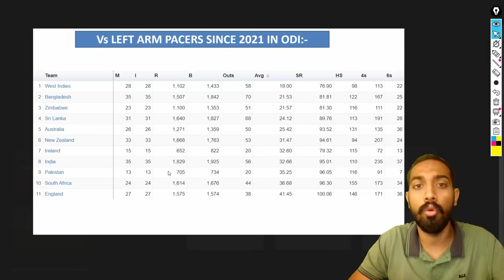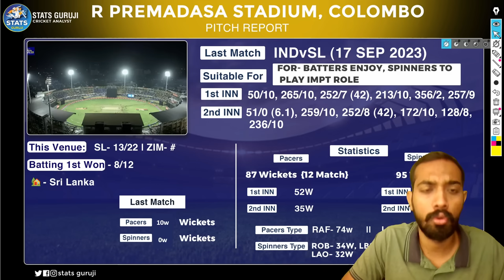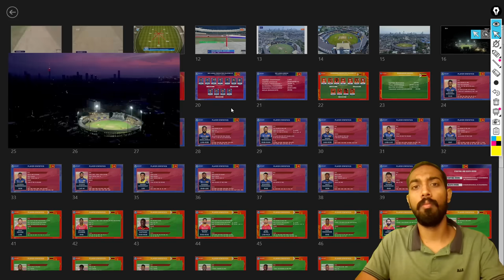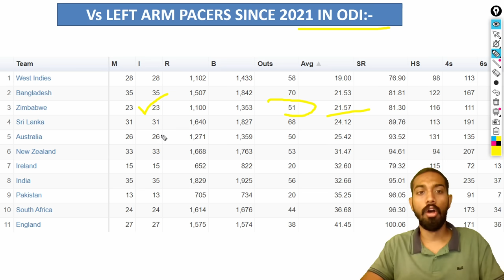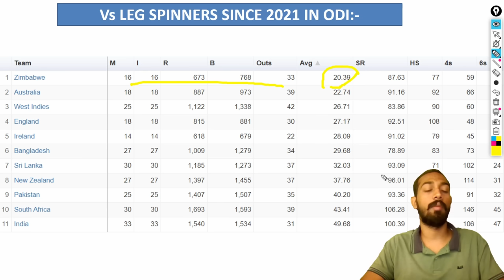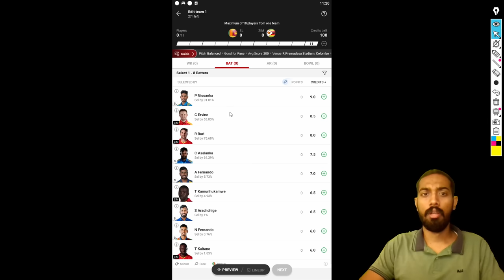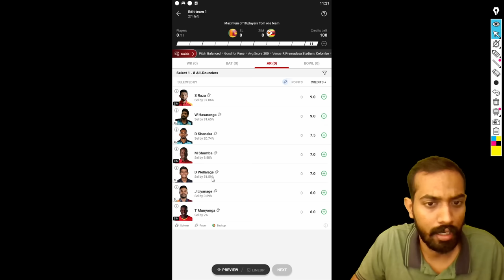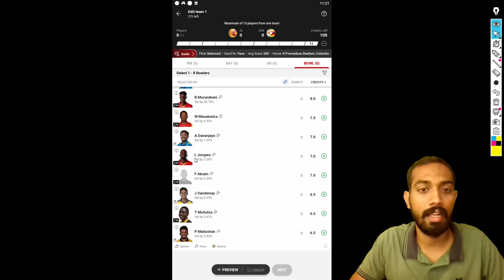SL vs ZIM ODI Dream11, SL vs ZIM Dream11 Prediction,Sri Lanka vs Zimbabwe 1st ODI Dream11 Prediction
1. This analysis is based on my

2. Dream11 takes great care to comply with all central and state legislation in India to ensure that  users are fully protected. Every contest on the platform is carefully designed to comply with applicable statutes and regulations in India.